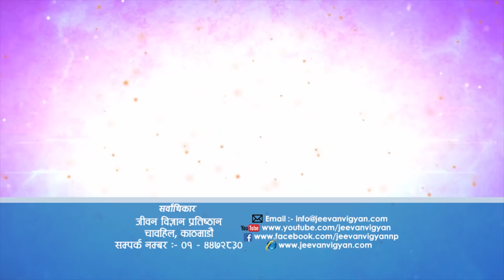ईश्वर निमज्जित परम भक्तका लक्षणहरू - १, (श्रीमद्भगवद्गीता: अध्याय १२ श्लोक १३ र १४), Episode 1299